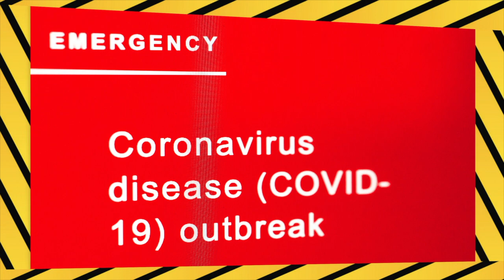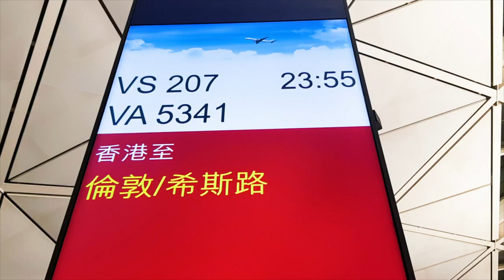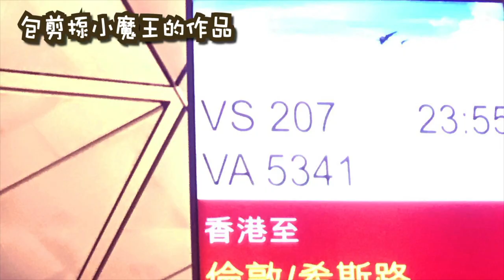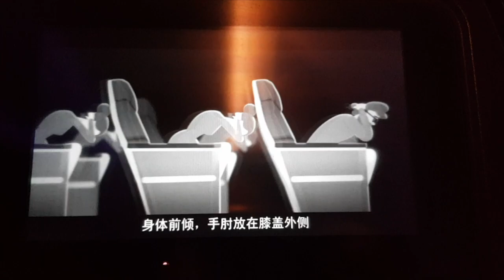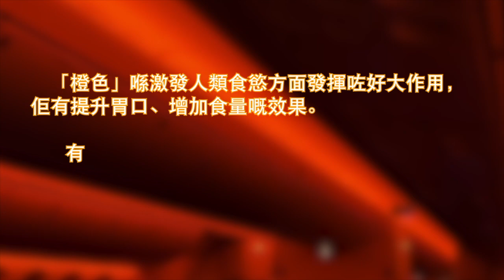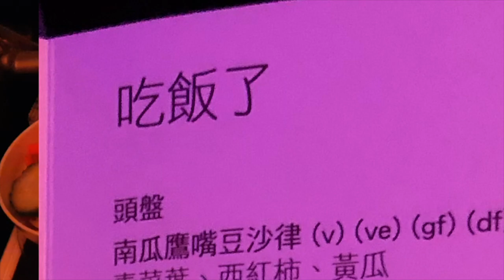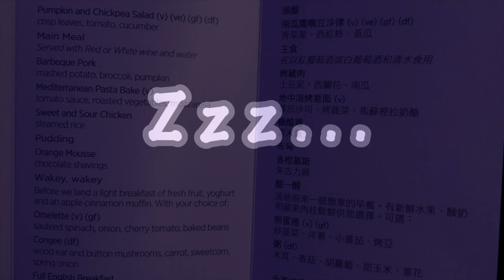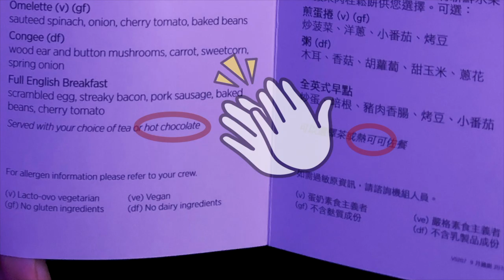[中/Eng]Met an anti-epidemic Master on a plane! Virgin Atlantic’s in-flight meal review -HK to London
[中文字幕/English CC subtitle]
Hello, I’m Anilas👋, the new Hong Kong travel vlogger. In the coming days, I’ll continue to update videos, with Chinese and English subtitles📌. Can’t wait to share my traveling experiences with you all.😍

During the coronavirus pandemic, it’s boring to stay home, doing nothing. Therefore, this travel channel was created so that I can share my previous journeys with you,🌍 hoping to free myself from the feeling of “DAMN! I FREAKING MISS TRAVELING!”😩😩😩😩

This episode is about my journey with Virgin Atlantic✈✈✈. It’s kinda special. Looking forward to it!

Then press the little bell, and also like this video, leave a comment to share your thoughts, and share it with your relatives and friends, neighbors... of course, you can also share it with your crush.😍